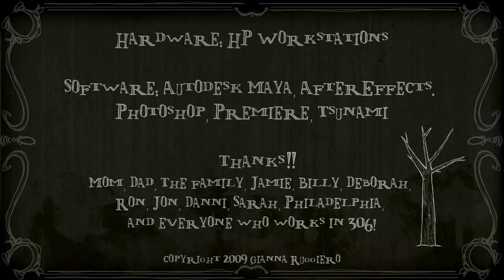Gretel & Hanzel HD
My senior film
Produced at Ringling College of Art and Design
Software used was Maya, Photoshop, and AfterEffects